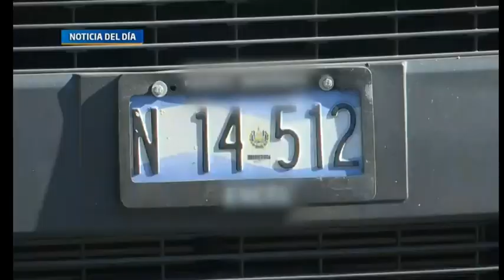Canal 2 TCS: Pase de Cadena Nacional a Tele2 (23-11-2022)